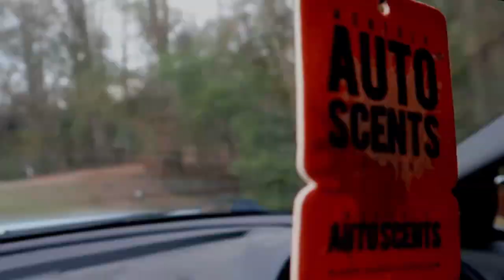Thank You For EVERYTHING!..But Can You Do This?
Thank you guys for everything; all the love, support, and encouragement throughout the passed few years! I really do mean this from the bottom of my heart.

But there is just one thing that I have to ask of you... Hopefully you guys will understand.